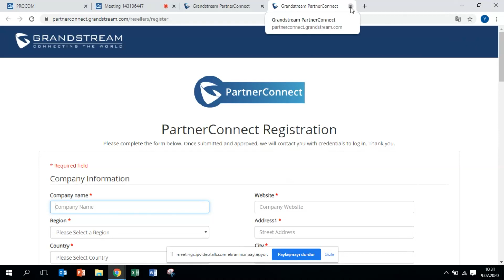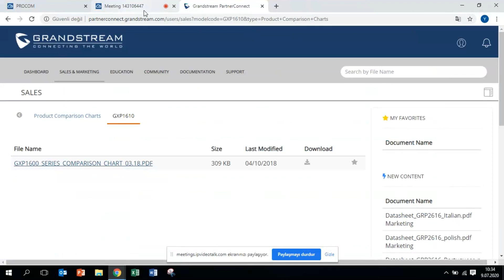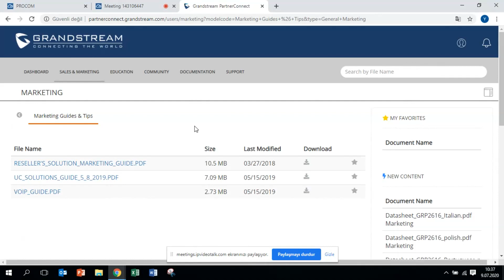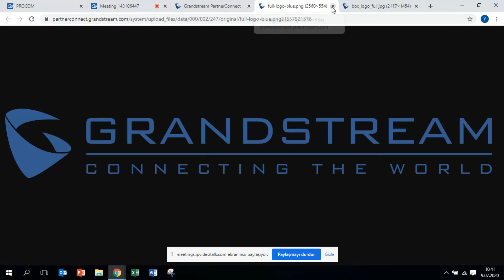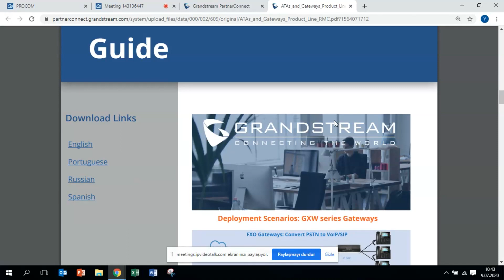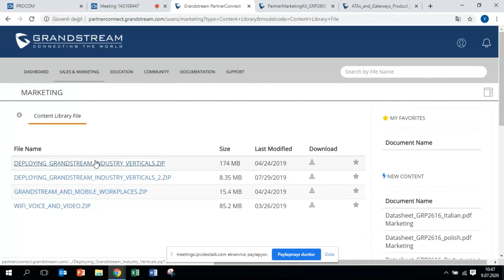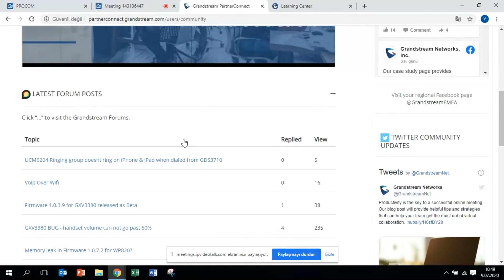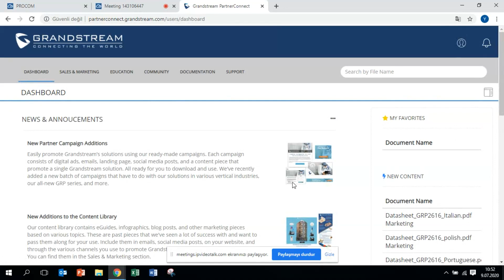GRANDSTREAM PARTNER CONNECT WEBINAR